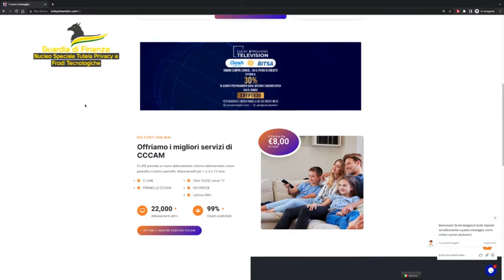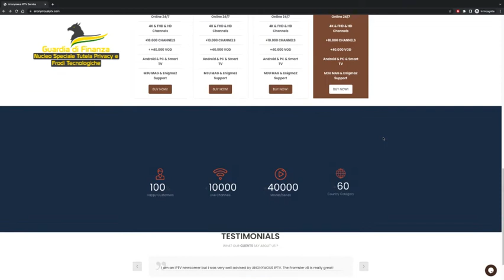Fiamme Gialle: Operazione contro la pirateria audiovisiva